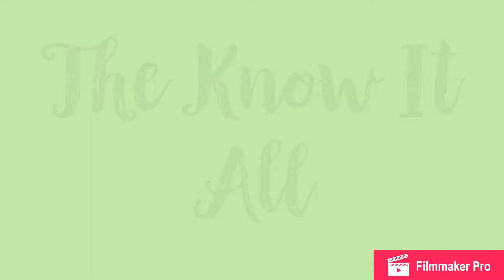Beanie Boos Types Of People At School